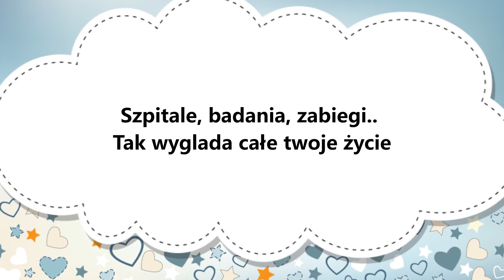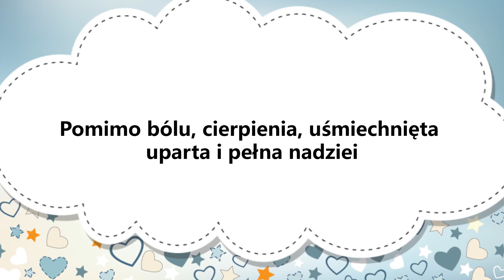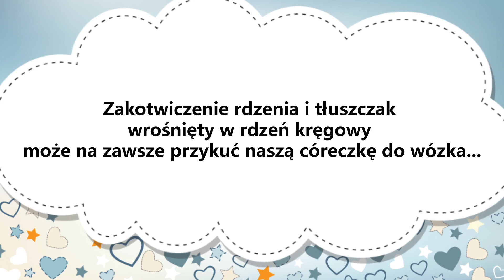Maja prosi o pomoc! Ta operacja to jedyna nadzieja na sprawność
Maja walczy o sprawność, jej szansą na leczenie jest skomplikowana i droga operacja przeprowadzona pod okiem najlepszych specjalistów z St. Mary Hospital